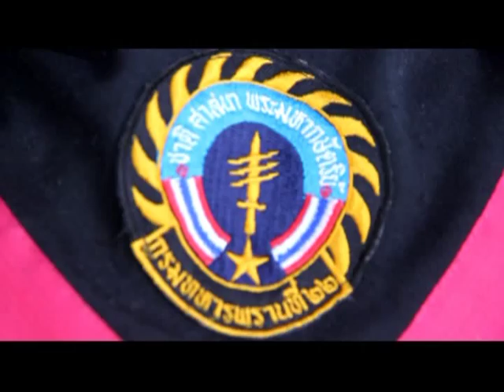รดน้ำศพ3ทหารพราน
= อาลัยผู้กล้า = ที่วัดสุวรรณากร ต.บ่อทอง อ.หนองจิก จ.ปัตตานี ได้มีพิธีรดน้ำศพ ส.ท.ชุติมัน การฟุ้ง อส.ทพ.ฉัตรชัย จิตรหนักแน่น และ อส.ทพ.รินทร์ดา แก้วหอม ทหารพรานชุด ร้อย ทพ.2208 กรมทหารพรานที่ 22 ที่ถูกคนร้ายยิงเสียชีวิตขณะ กำลังสร้างห้องน้ำให้ มัสยิดบ้านกอตะรานอ หมู่ที่ 1 ต.คลองใหม่ อ.ยะรัง จ.ปัตตานี เป็นเหตุให้เจ้าหน้าที่ทหารชุดดังกล่าวเสียชีวิตในที่เกิดเหตุ 3 นาย คือ ส.ท.ชุติมัน การฟุ้ง 2.อส.ทพ.ฉัตรชัย จิตรหนักแน่น 3.อส.ทพ.รินทร์ดา แก้วหอม บรรยากาศเป็นไปด้วยความเศร้าสลด เนื่องจากทหารพรานชุดนี้เป็นที่รักของประชาชนในพื้นที่ ทั้งไทยพุทธ-มุสลิม ก่อนที่จะนำศพผู้กล้ากลับบำเพ็ญกุศลที่บ้านเกิด จ.สุรินทร์ และ กาฬสินธิ์
Photographer  จรูญ ทองนวล (Charoon Thongnual)